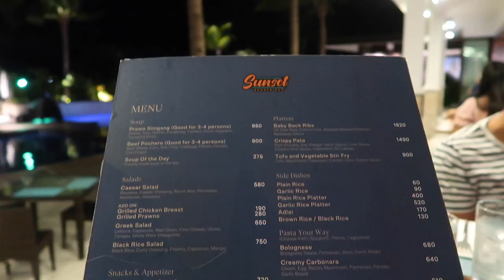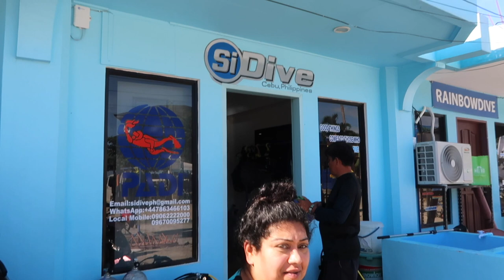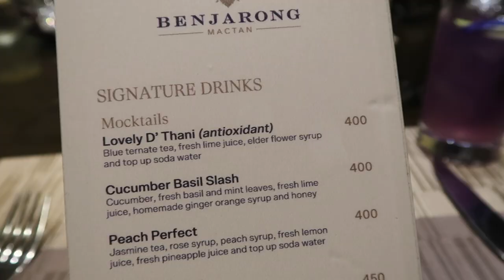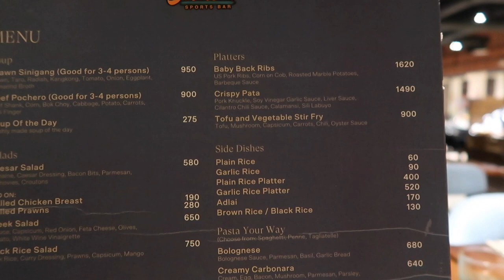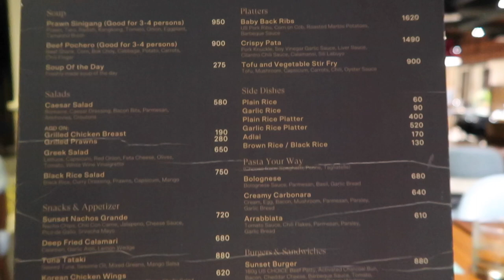Cebu Travel Vlog And Our Stay At Dusit Thani Mactan / Nishi V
We stayed at the Dusit Thani Mactan Cebu resort as there are some great diving spots nearby, together with luxury hotels to stay in. Watch a room tour, hotel tour and our overall stay at Dusit Thani.

We spent 5 days here and did our open water PADI training (scuba diving course) at SiDive in Lapu Lapu City, visited Sirao Garden (CebuLittleAmsterdam) in Cebu City and spent a lot of time at the best infinity pool in Cebu, at our resort.